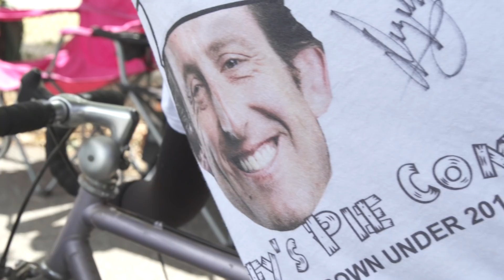TDU - Stage 5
📽 TDU Re-live the moments of tension as Daryl awaits the news that he is the new Santos Tour Down Under overall leader by way of count back 😅